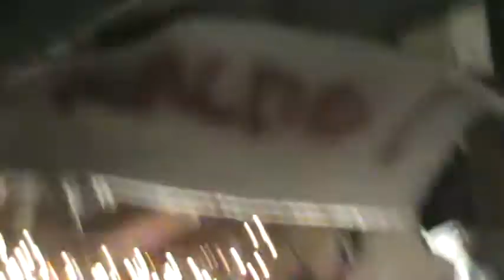PENGUIN GLORY DAYS cesspoolcastle july 5 2011